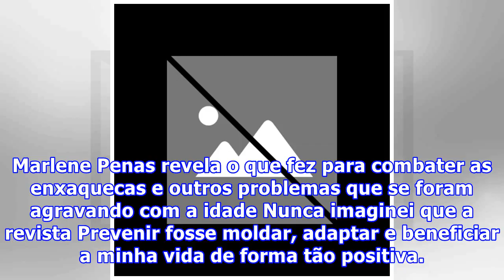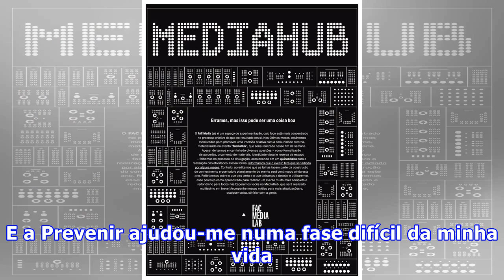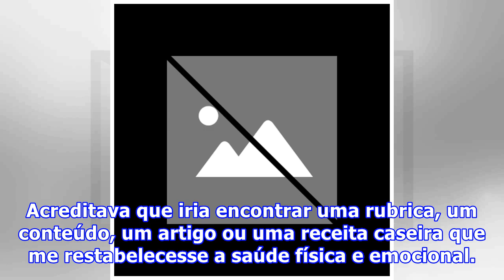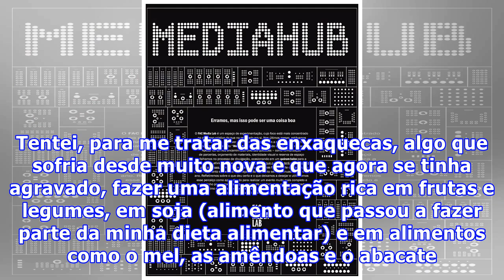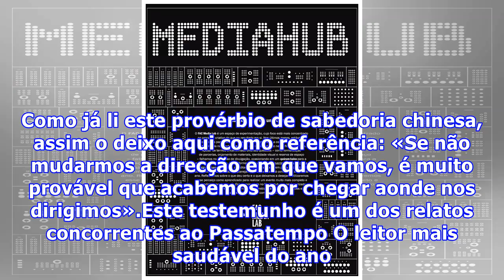Como lidei com o passar do tempo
Marlene Penas revela o que fez para combater as enxaquecas e outros problemas que se foram agravando com a idade Nunca imaginei que a revista Prevenir fosse moldar, adaptar e beneficiar a minha vida de forma tão positiva. Eu já era uma pessoa que tinha bastante cuidado com a alimentação. Tinha algum...